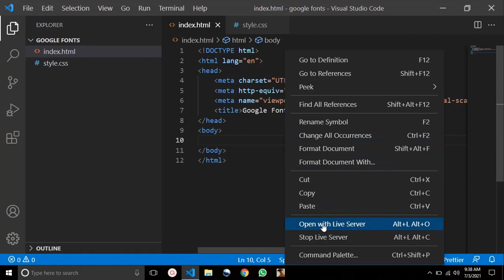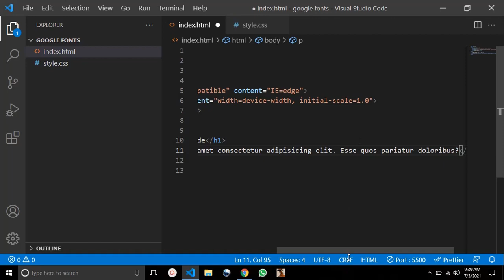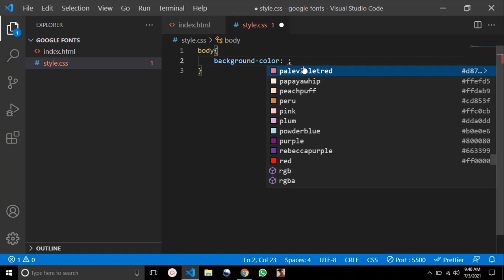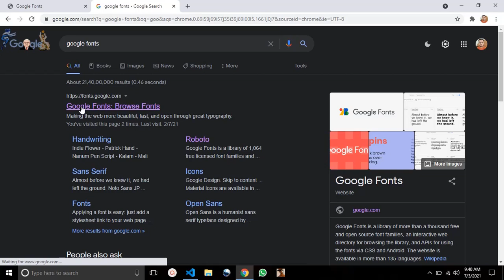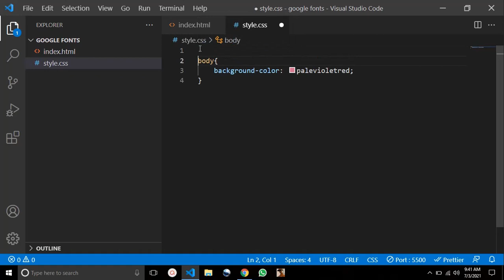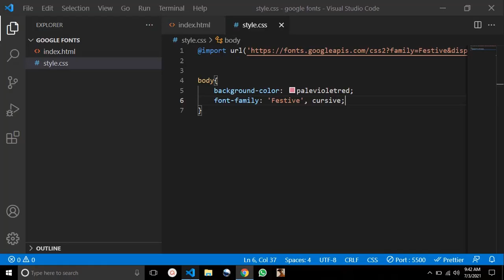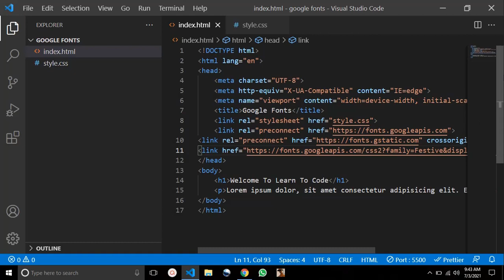How To Use Google Fonts Step By Step